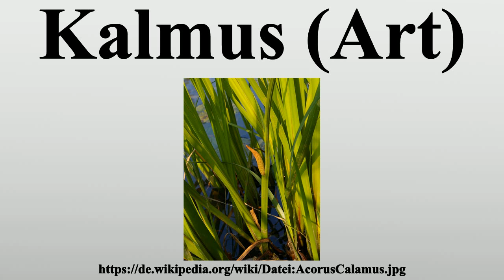Kalmus (Art)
Vielen Dank für Ihre Unterstützung:

Synonyme: Kaninchenwurz, Kaninchenwurzel, Karremanswurz, Karremanswurzel, Schwertheu, Magenbrand, Magenwurz, Nagenwurz, Ackerwurz, Würtzriedt, Gewürzkalmus, Rotting, Zehrwurz.Der (Indische) Kalmus (Acorus calamus) ist eine Pflanzenart aus der Gattung Kalmus (Acorus) innerhalb der Familie Kalmusgewächse (Acoraceae).Diese Sumpfpflanze stammt ursprünglich aus Asien, sie wurde etwa im 16.Jahrhundert in Mitteleuropa eingebürgert und ist auf der gesamten Nordhalbkugel verbreitet.

Bild-Copyright-Informationen
Urheber Info: Christian Fischer